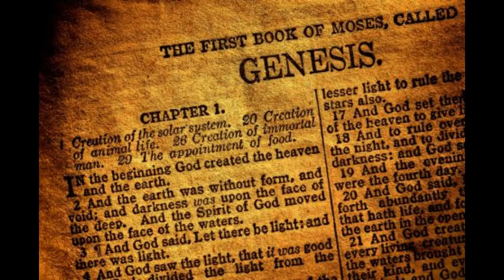The Bible - "The Book of Genesis" - Chapter 12 (NIV)